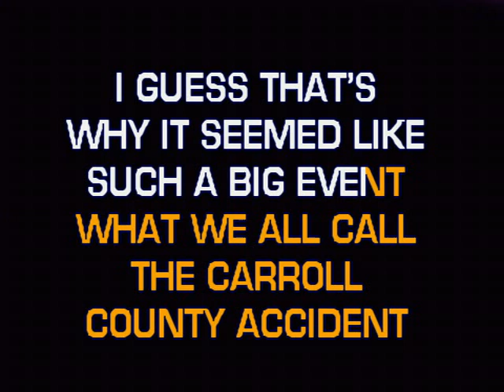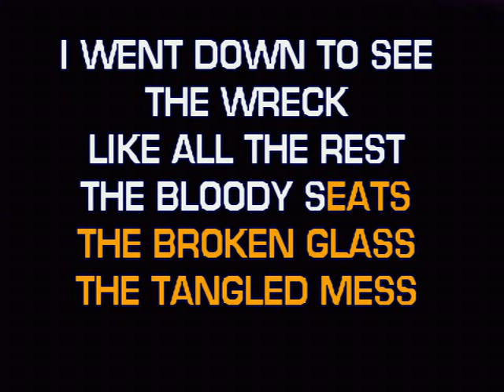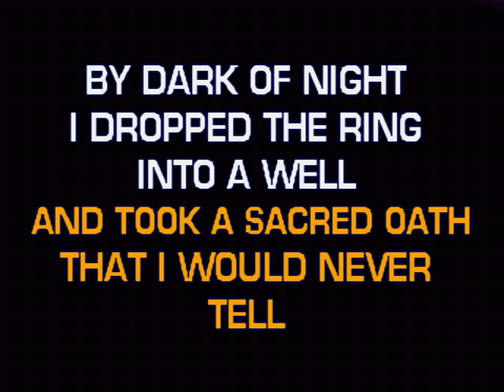Carroll County Accident - Wagoner, Porter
Karaoke By Request